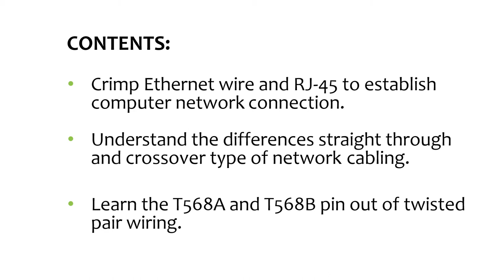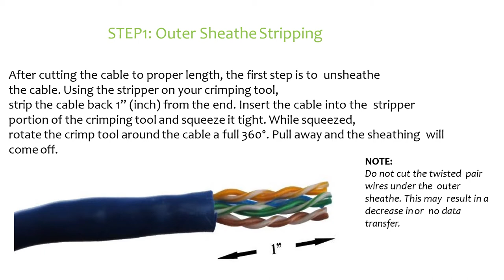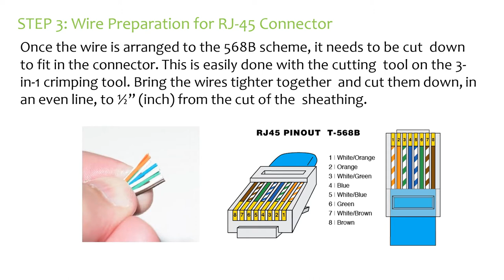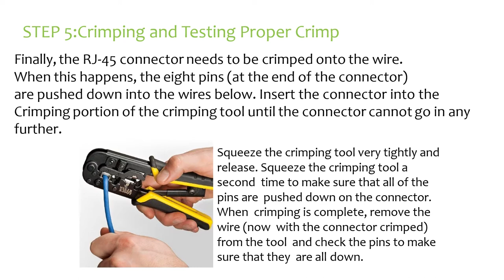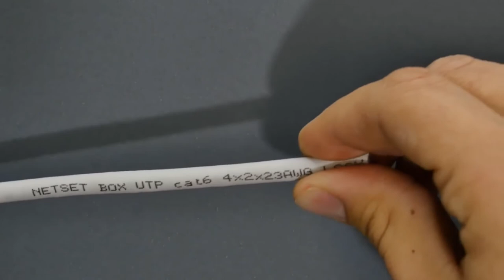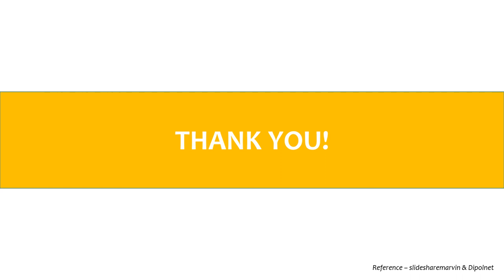Crimping Ethernet and RJ45 | Computer Systems Servicing NCII | Module